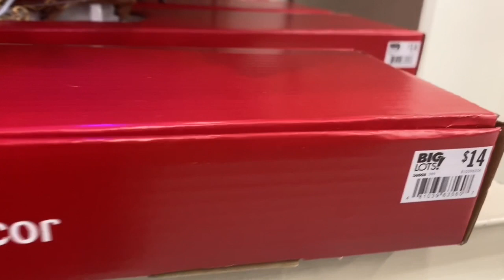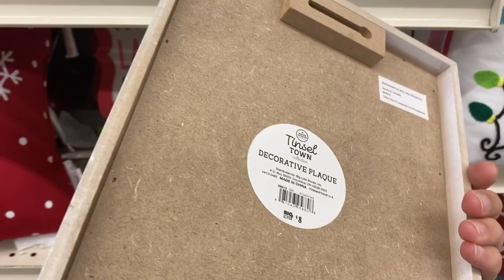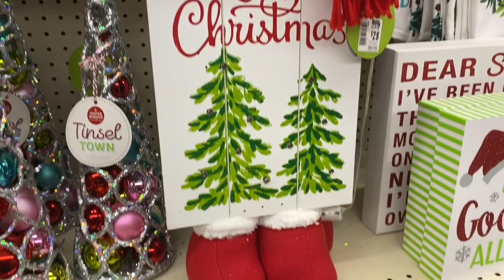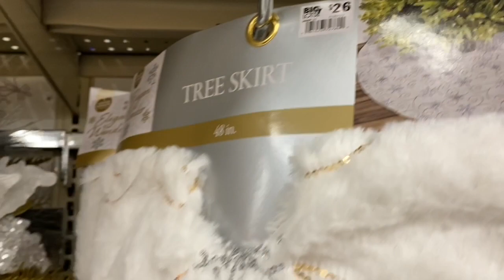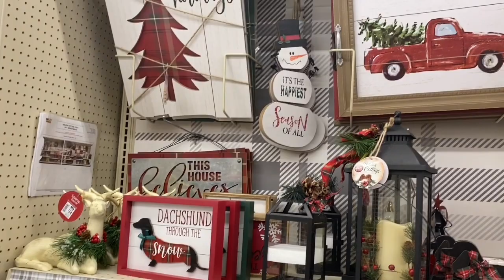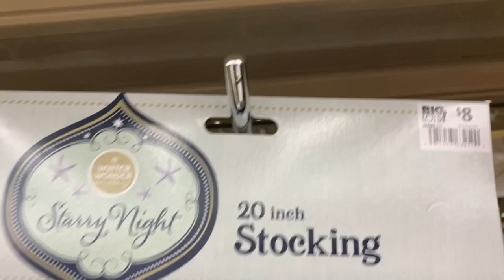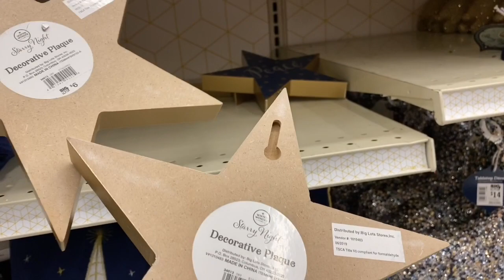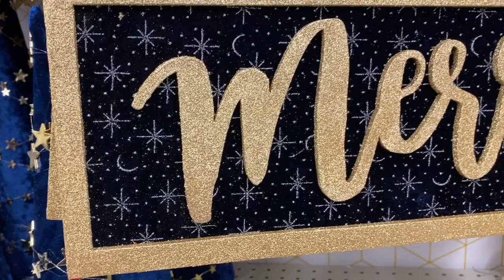Big lots Christmas decorations ( lots of bling bling ) 2019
Big lots Christmas decorations with lots of bling and cozy Christmas 2019